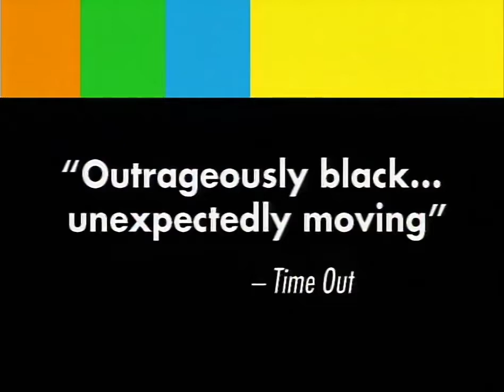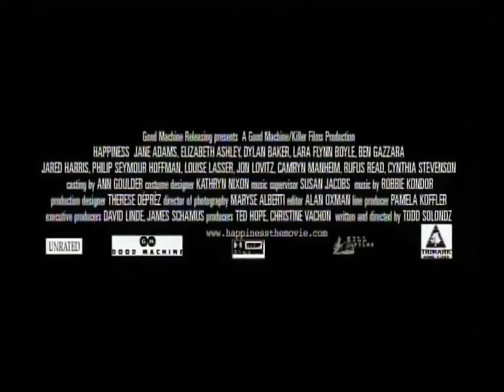HAPPINESS (1998) Trailer [happiness happinesstrailer]